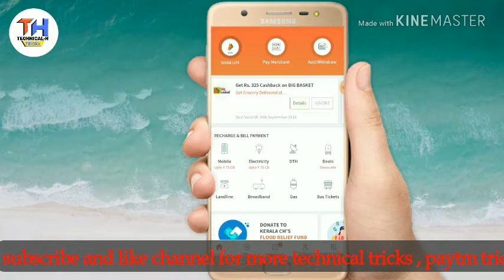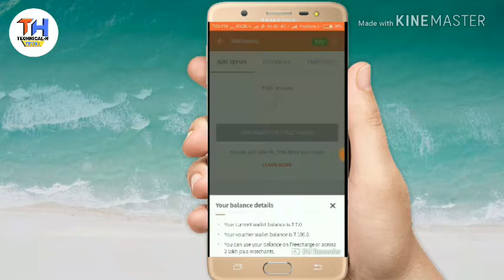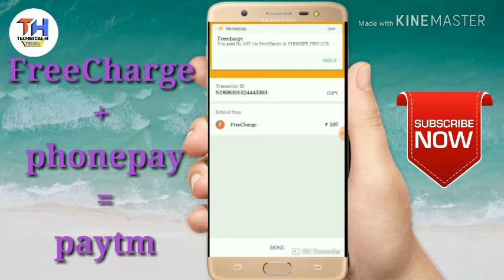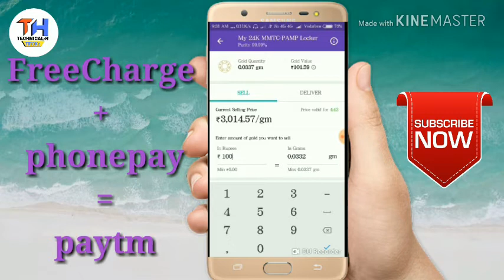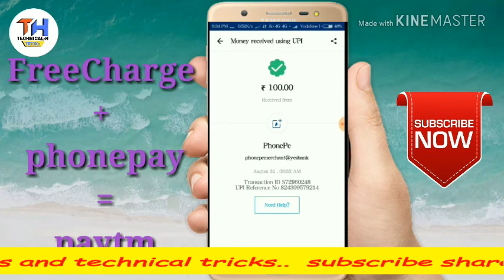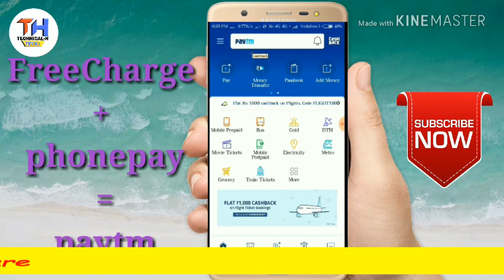freecharge to paytm transfer easy and best method | th earning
(uploaded a new trick check out soon amazing trick you will like it

freecharge to paytm transfer easy and best method

-check your freecharge wallet amount.
-open phonepay.
-link your paytm bank card in phonepay.
link freecharge account by going into my money - freecharge link.
-now you can buy gold using freecharge in phonepay app.
-go to gold option in phonepay app.
-select required amount to be transferred from freecharge to paytm.
-now buy gold.
next day sell the gold and amount will be transferred to your paytm account.

voila your freecharge amount is transferred to paytm

earn daily paytm cash easily with tested and verified apps.
like and support.
th trickz .
earn paytm cash daily in hiindi.
freecharge to paytm